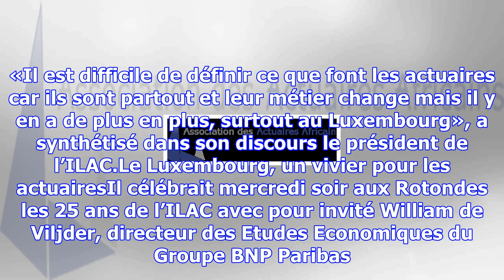Les actuaires à l’honneur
Quelle est la probabilité que le métier d’actuaire disparaisse? Cette question, Franck Marchand l’a ...